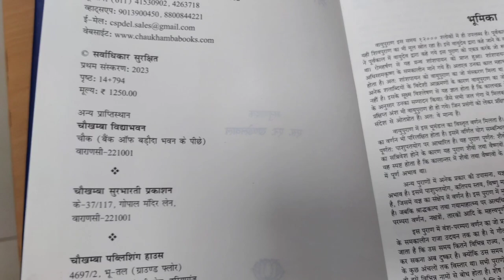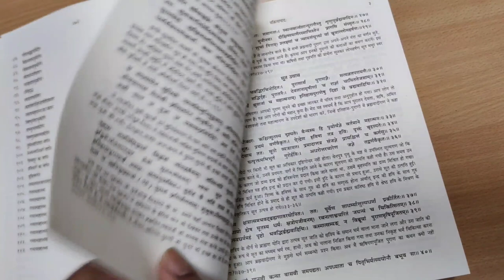ये क्या मंगाया हमने ? वायु पुराण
I have not taken any kind of money for the promotion of this book, this book review is absolutely free.
back ground music in use imovie & Kindmaster ,intro by intomakar